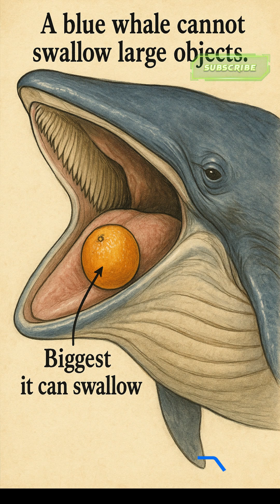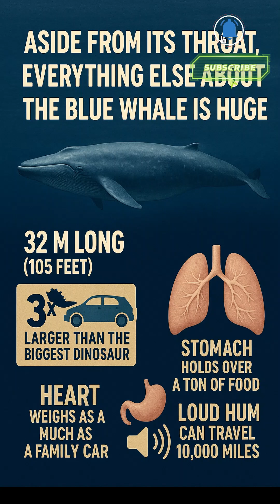Blue Whales Can Only Swallow THIS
Did you know that the largest animal on Earth — the blue whale — can only swallow something about the size of a grapefruit?

Despite being over 30 meters long and weighing as much as 2,700 humans, a blue whale’s throat is surprisingly narrow.
It’s perfectly designed for eating krill, the tiny shrimp-like creatures that make up most of its diet.

During feeding season, blue whales can consume up to 3 tons of krill per day.
Yet for much of the year, they barely eat at all.

And while their throat is small, everything else about them is enormous:
• A tongue heavier than an elephant
• A heart the size of a car
• The loudest voice of any animal on the planet